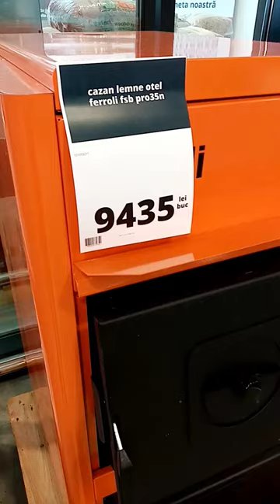Cazan lemne Ferroli